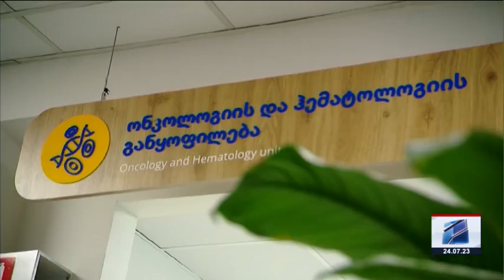კურიერი 10 საათზე-2023.07.24